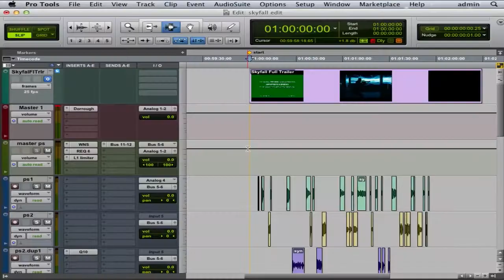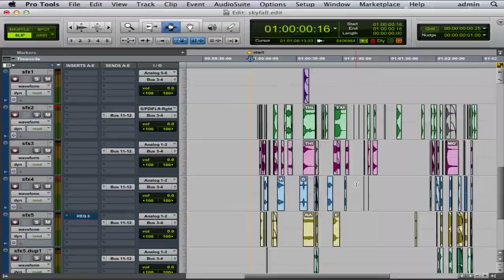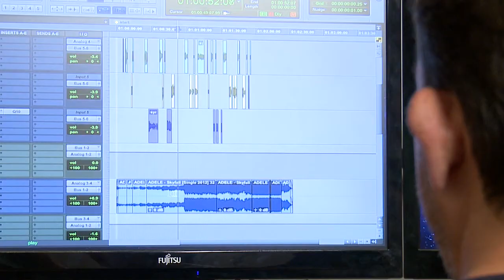איך מעצבים סאונד לתמונה? (מתוך קורס סאונד בקריה האקדמית אונו) HD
איך נשלב סאונד לתמונה בצורה שתמחיש את המתרחש בצורה הטובה ביותר? איך שילוב אלמנטים יכול ליצור אימפקט חזק יותר? כיצד נשלב אפקטים, מוסיקה וקריינות מבלי שהתנגשו?

הודי בן ארי, מרצה לפוסט פרודקשן בביה"ס למוסיקה של הקריה האקדמית אונו (מיסודה של הד), מסביר על טכניקות עבודה בסיסיות בתחילת עבודה על פרויקט עיצוב פסקול לתמונה.